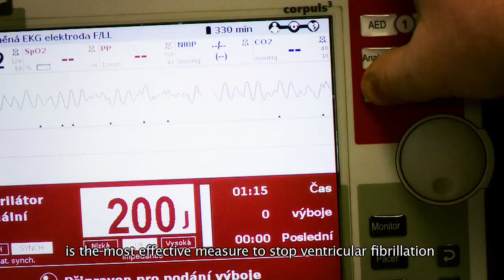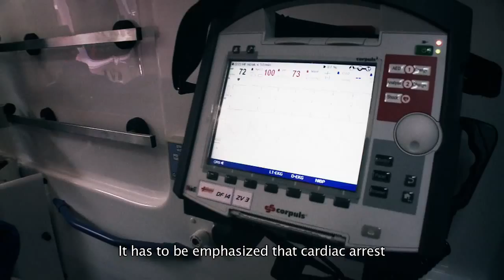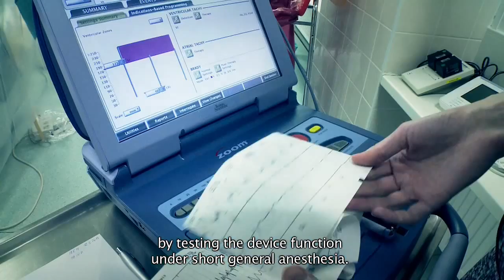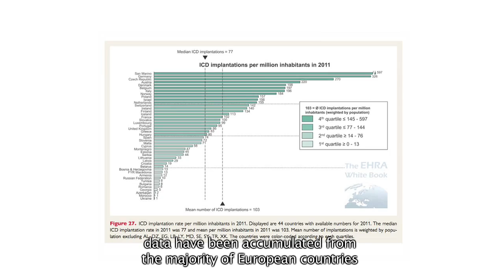EHRA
Herafilm science media
Prezentace zákroků, srdeční pumpa